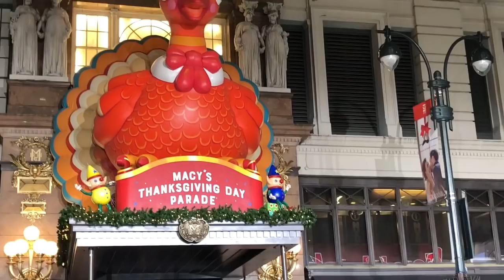Tegan Marie and Sammy Jaye in New York City | Radio Disney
Watch Sammy Jaye show Tegan Marie around New York City!

The official Radio Disney and Radio Disney Country channel is where you can get an inside look at what’s new from your favorite artists including Carrie Underwood, Hunter Hayes, Kelsea Ballerini, Sam Hunt, Maren Morris, Dan + Shay, Florida Georgia Line, Carly Pearce, Maddie & Tae, and more! Watch performances from the Radio Disney Music Awards, catch up with artists in the studio, and see exclusive acoustic performances!